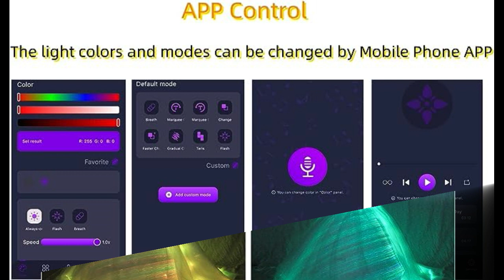LED Light up Fiber Optic Formal Luxury Glowing Party Wedding Dress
White
进口
Tie closure
【Color Mode】It has tens of light colors and flashing modes.★Monochrome mode---Red,Green,Blue,White,Pink,Purple etc.★Polychromatic mode---multicolor change automatically.★Music Mode---Colors glow to the beat of your phone’s music. ★Microphone Mode---Colors glow to the beat of surrounding music.
【Mobile Phone APP Control】You can change the light colors and modes by Mobile Phone APP (Support Android and IOS system). Rechargeable polymer lithium battery, USB charging.
【Occasion】Wedding/Party/Festival/Stage/Show/Banquet
【Glowing Effect】The glowing effect is much better in a darker environment.
【Garment Care】Hand wash only. Dryer or iron is forbidden.Hang dry only.